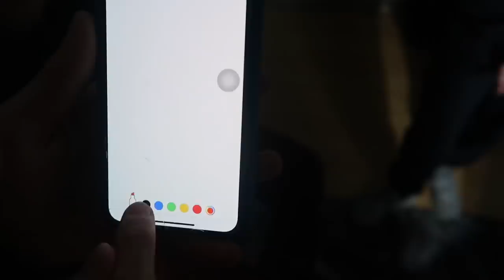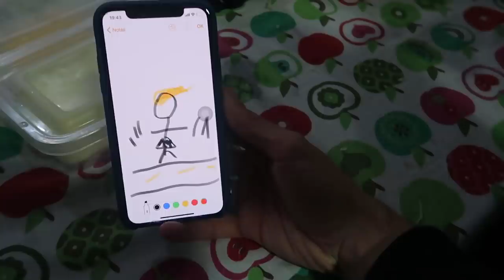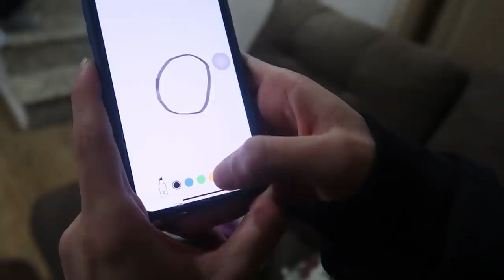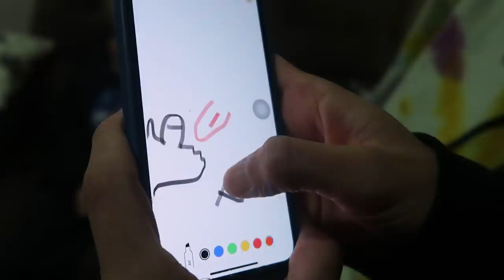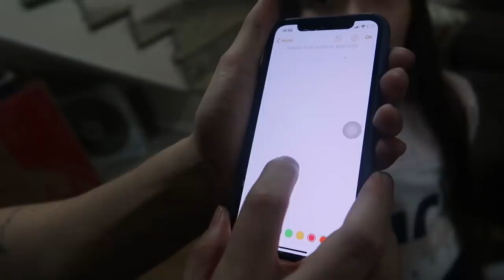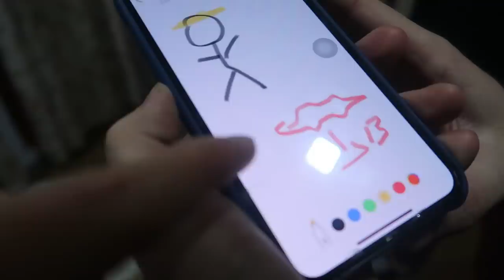TUDO QUE EU DESENHAR ELES VÃO FAZER!